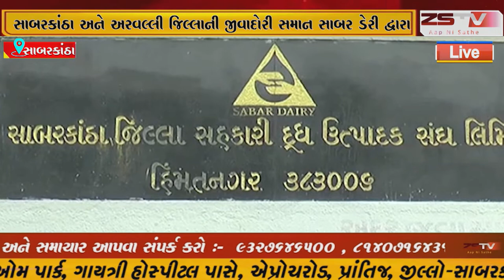સાબરકાંઠા અને અરવલ્લી જિલ્લાની જીવાદોરી સમાન સાબર ડેરી દ્વારા થોડા દિવસો પહેલાં જ દૂધના ભાવમાં વધારો